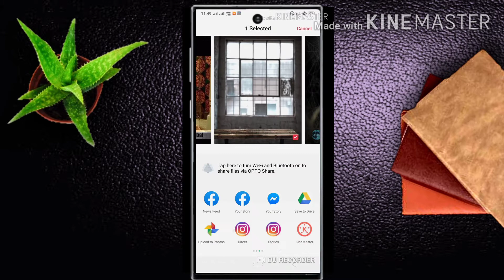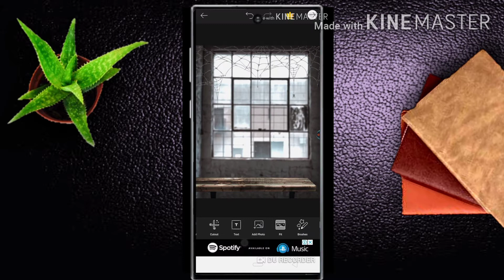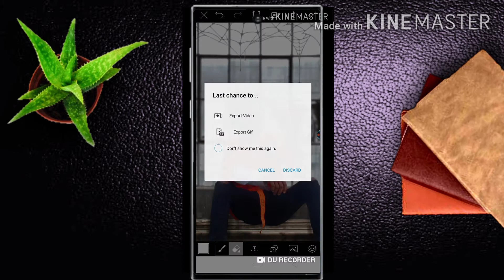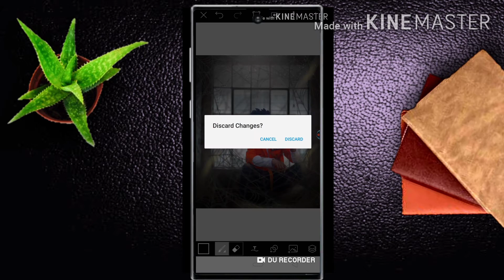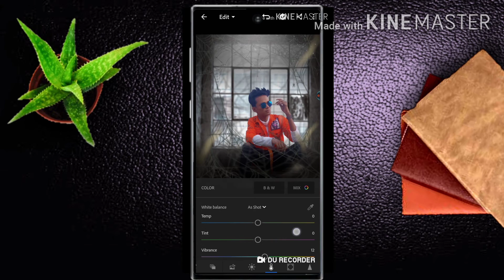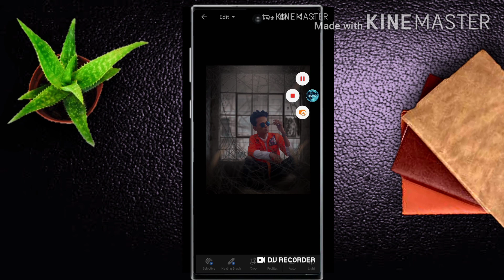How To Spider Type Photo Editing. Picsart editing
PNG

background music